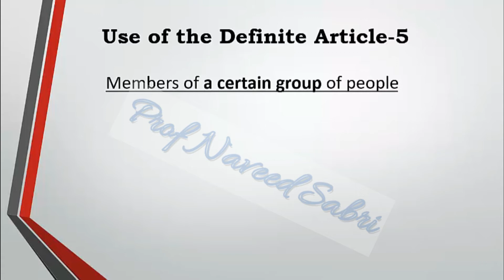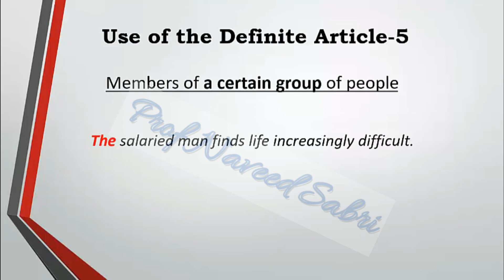Use of Definite Article (The), Lecture 1.11.27 in Urdu/Hindi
Step by step approach to understand the topic thoroughly. Use of A/An/The is explained with simple techniques.